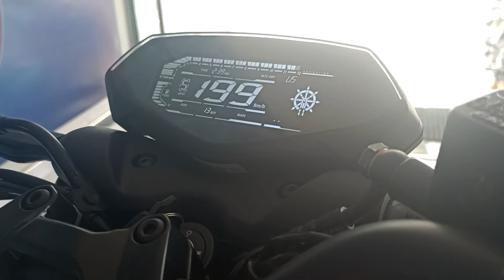Bajaj Pulsar N250 New Model 2024 | Review | Price | Mileage | Top Speed | A2R motoride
In this video I am sharing Bajaj Pulsar N250 New Model 2024

2024 bajaj pulsar n250
bajaj pulsar
bajaj pulsar n250 review
2024 pulsar n250
bajaj pulsar n250 top speed
pulsar n250
pulsar n250 2024
new n250 pulsar 2024
2024 bajaj pulsar n250 review
bajaj pulsar n250 price in india
pulsar n250 review
bajaj pulsar n250 new model 2024 price
new pulsar n250